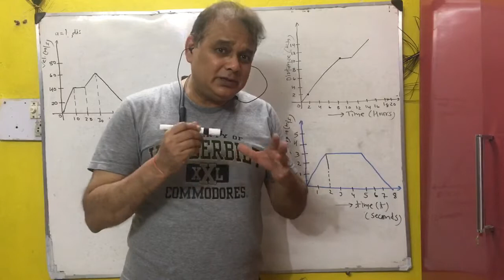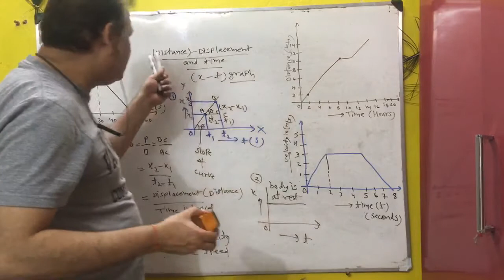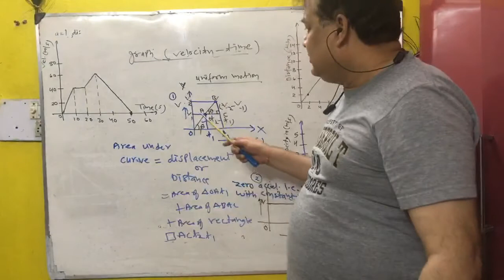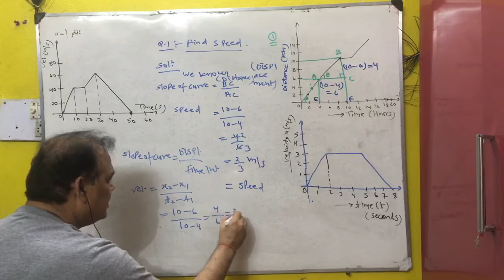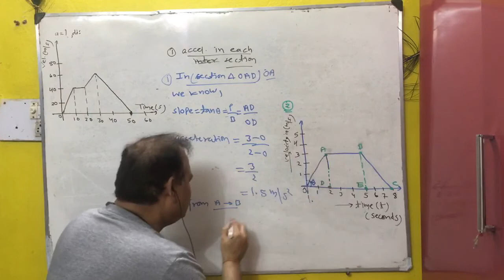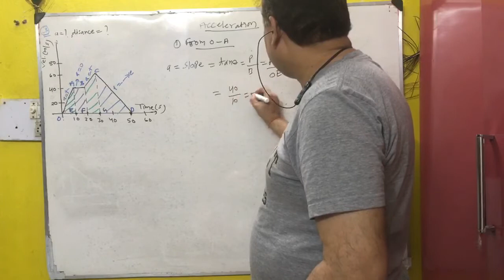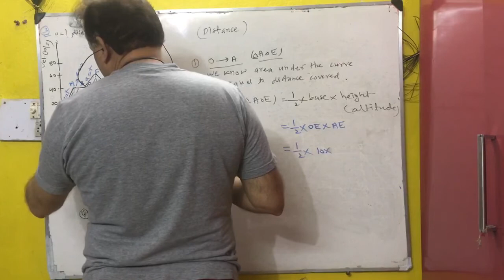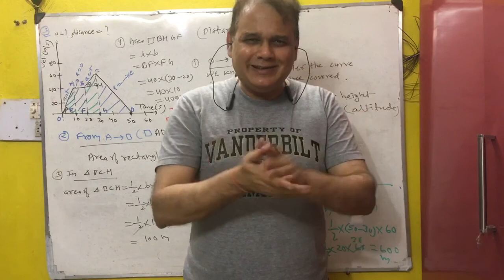11,9:Graph:v,a,d numericals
Slope of curve , velocity, speed, acceleration, retardation , distance from graph